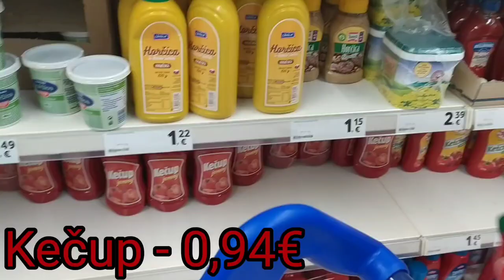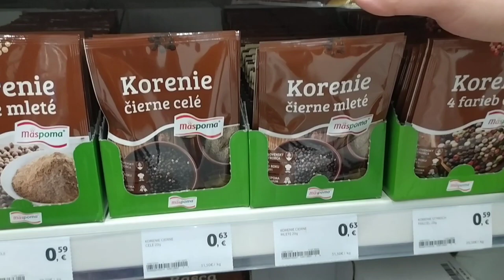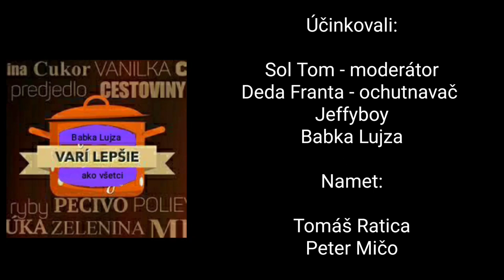Babka Lujza varí lepšie ako všetci (parody: Moja mama varí lepšie ako tvoja) zo Sol Tomom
Dnes vám prinášame reláciu o varení, čiže (Babka Lujza varí lepšie ako všetci).
Ide o paródiu na reláciu z TV JOJ (Moja mama varí lepšie ako tvoja) s tým že máme vlastné pravidlá.

Prajem príjemnú zábavu.

Moderátor show je Sol Tom

V neposlednom rade ďakujem za námet chlapcom:

Tomáš Ratica
Peter Mičo